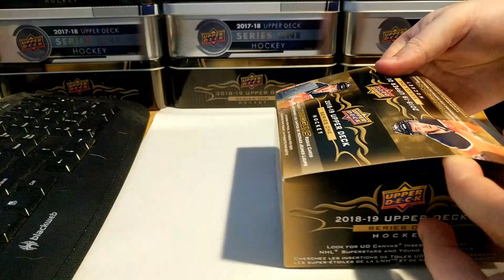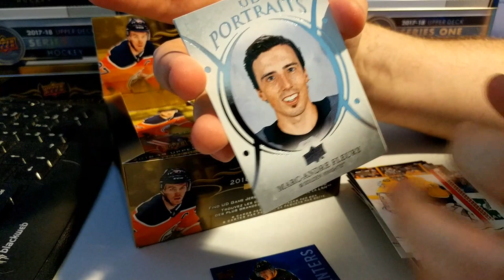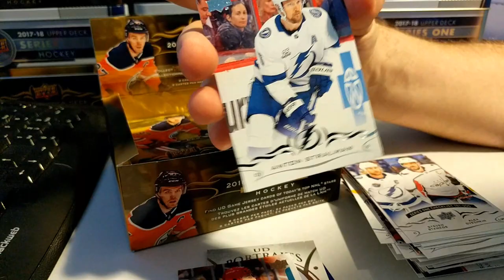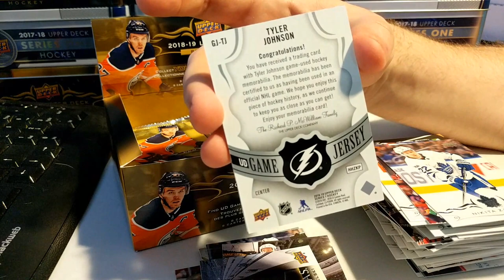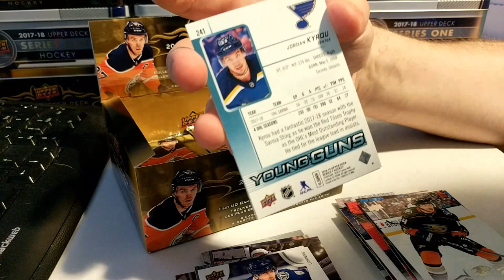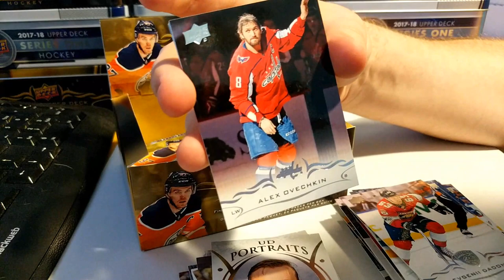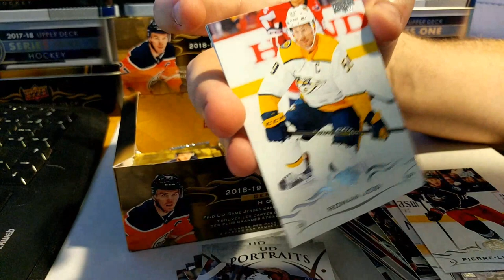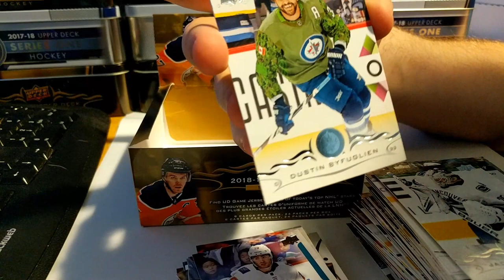Another 2018-19 Upper Deck Series 1 Box - Pettersson Hunting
The hunt goes on, 1 retail boxes and 6 tins down so far, is retail box 2 going to pull a Pettersson?